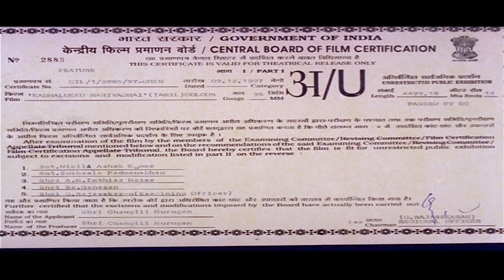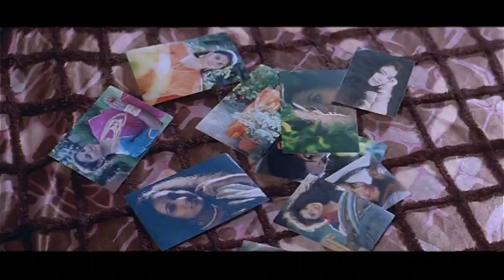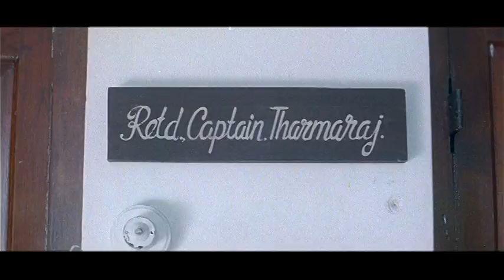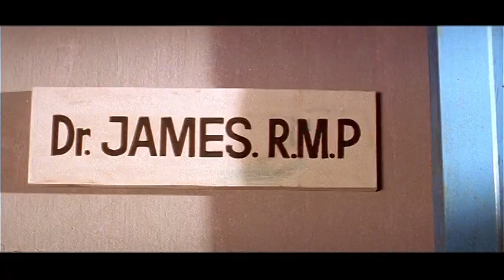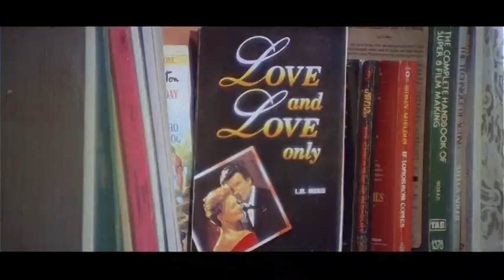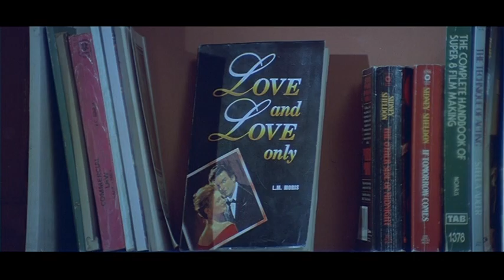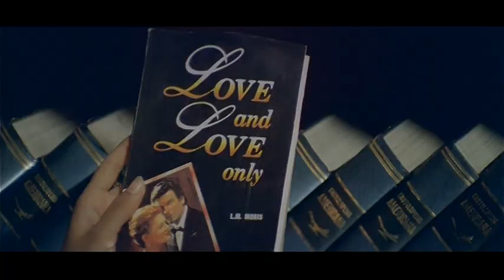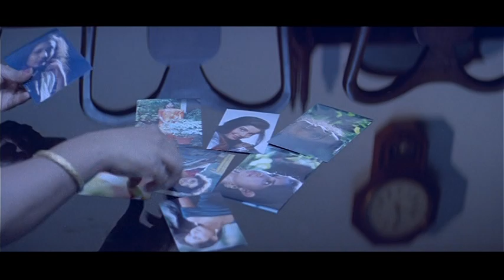புத்தம் புதிய தமிழ்-திரைப்படம்